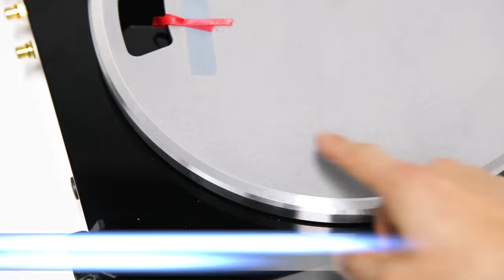ANGELS HORN H003BK High-Fidelity Vinyl Record Player, Bluetooth Turntable,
I can guarantee that this is the best ANGELS HORN on the list.